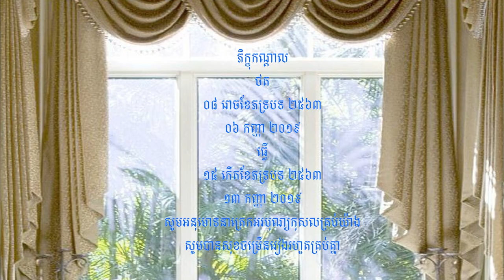ព្រឹកថ្ងៃសីល ០៨ កើតខែស្រាពណ៍ ២៥៦៣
🙇👏🙇ថ្វាយបង្គំព្រះ សមាទានសីលប្រគេនចង្ហាន់ព្រះសង្ឃ ព្រះធម៌ទេសនា ឧទ្ទិសបុណ្យកុសលផលបុណ្យ សូមអនុមោទនាត្រេកអរបុណ្យកុសលគ្រប់យ៉ាង សូមបានសុខចម្រើនរៀងរហូតគ្រប់គ្នា🙇👏🙇